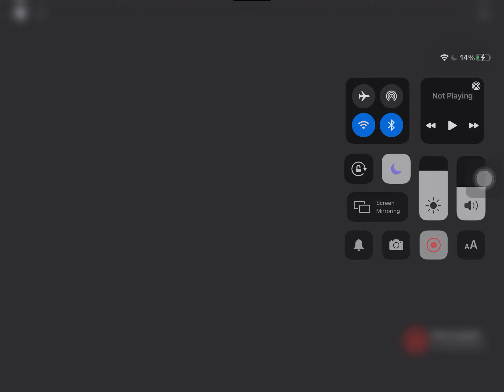I know how to drive dont worry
This is how you poop